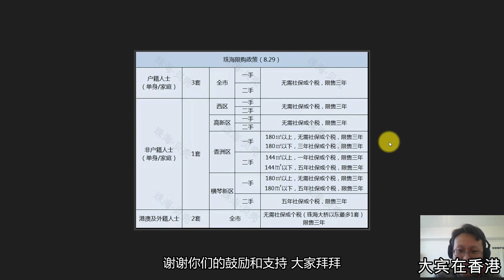香港人澳门人都来珠海买房投资，2020年房子限购吗？看完你就明白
我一月份发布的关于大湾区房产投资的视频“为啥香港澳门人选择在这买房，看完你就明白了！未来还有升值空间”，播放量超过了6万多次，很多人留言私信咨询我问题，其中有一个问题是大家频繁问道的，就是关于珠海的限购政策。这次我专门做了一期视频给大家讲解一下，如果有任何问题可以留言，我尽量解答，如果有错误欢迎指正。希望能帮到大家。谢谢